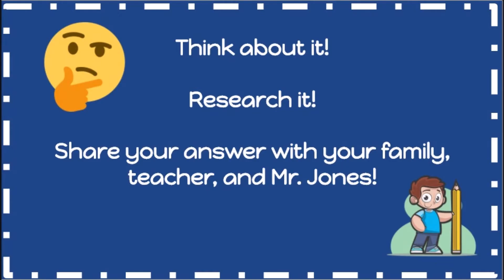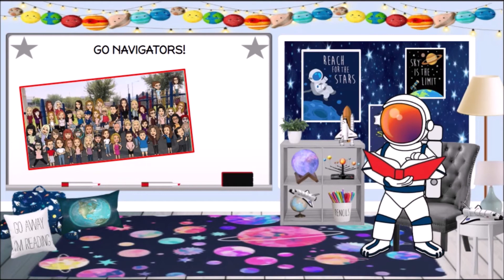May 10 Morning Announcements